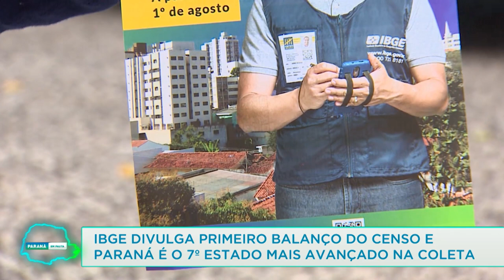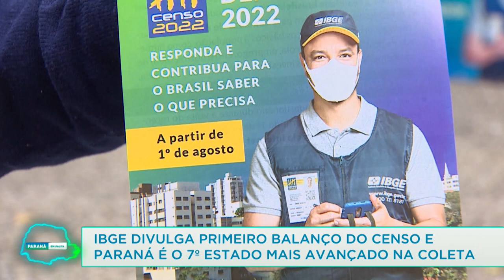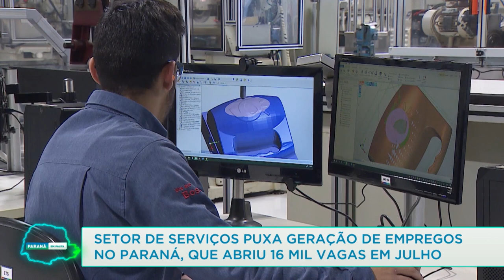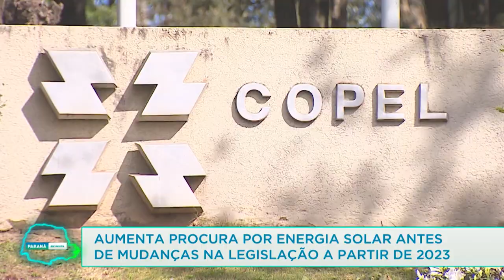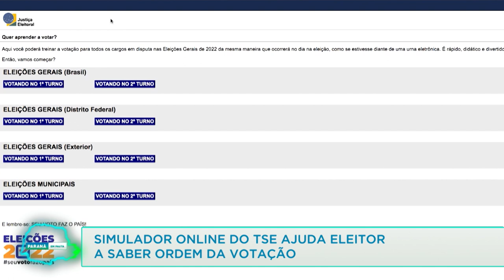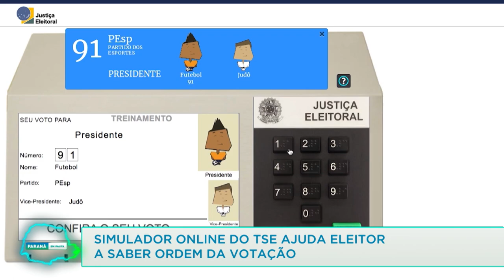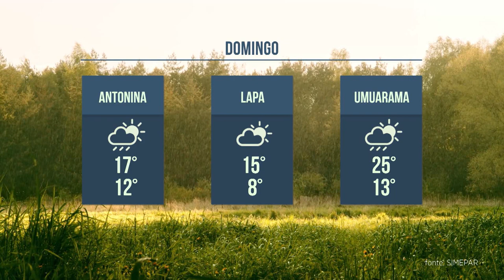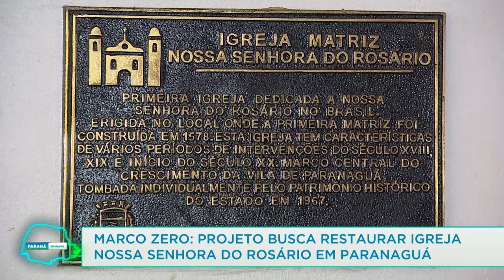Paraná em Pauta (03/09/22)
IBGE divulga primeiro balanço de senso e Paraná é o 7º estado mais avançado na coleta. Setor de serviços puxa geração de empregos no Paraná, que abriu 16 mil vagas em julho. Aumenta a procura por energia solar antes de mudanças na legislação a partir de 2023. Paratleta de Francisco Beltrão se destaca do Jiu-jitsu. Veja ainda nesta edição de sábado do Paraná em Pauta que simulador online do TSE ajuda eleitor a saber ordem da votação. Empresária de Curitiba faz sucesso vendendo, recuperando e doando plantas. Marco zero: Projeto busca restaurar igreja Nossa Senhora do Rosário em Paranaguá.